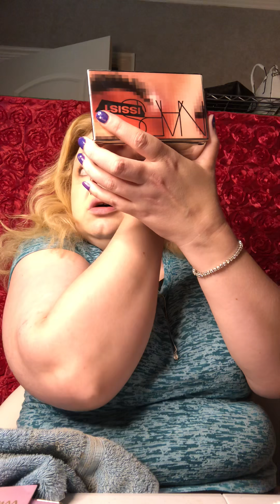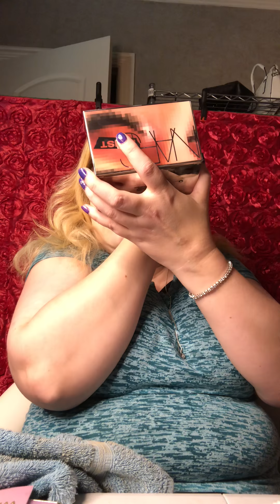Tiffany BeautyTrends Makeup Tutorial Featuring NARSissist Palette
A two part video. Got cut off with a text message, uggh!